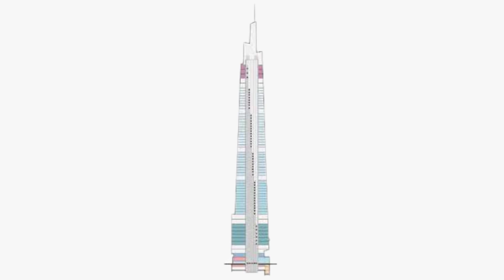Top 10 skyscrapers in America | USA tallest buildings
10 amazing skyscrapers in America | 2023

Hello friends welcome to civil engineering world.
top tallest buildings in USA
One World Trade Center, New York City
Willis Tower (formerly Sears Tower)
Central Park Tower, New York City
Empire State Building, New York City
Bank of America Tower, New York City
Aon Center, Chicago
Bank of America Plaza, Dallas
Comcast Technology Center, Philadelphia
US Bank Tower, Los Angeles -
JPMorgan Chase Tower, Houston
New York Times Building, New York City